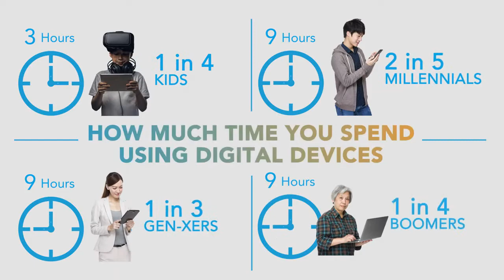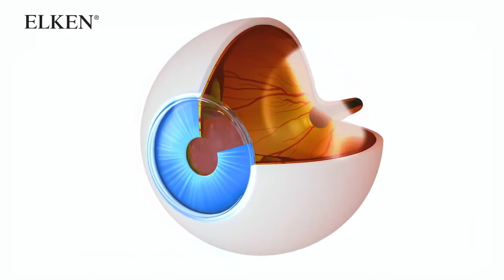Gummy Vzio Product Video ENG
Available For Sale Here